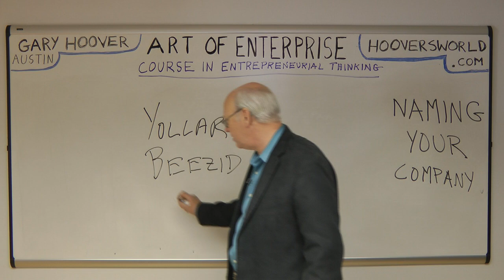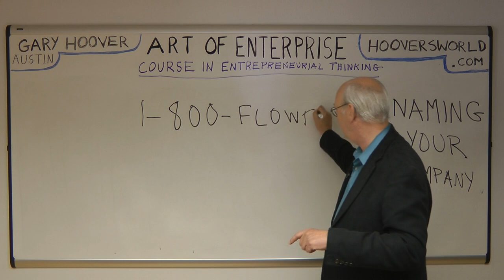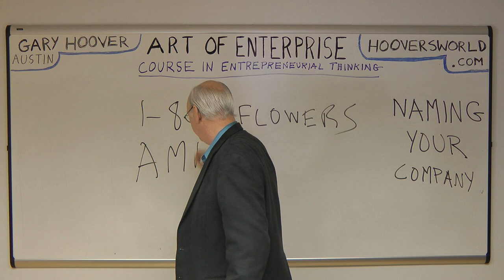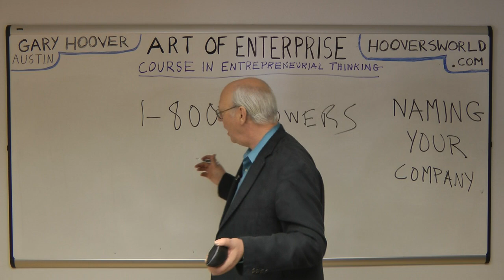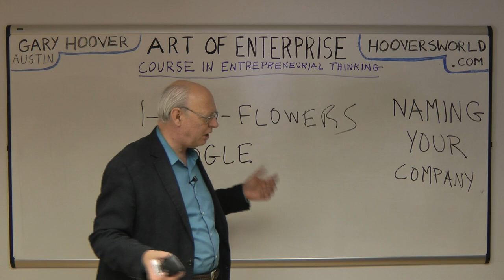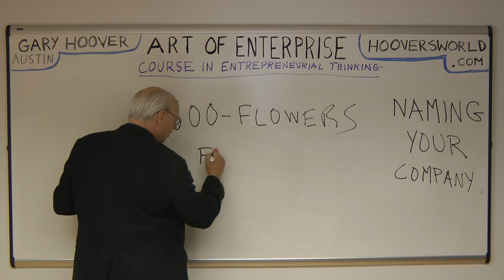Gary Hoover Naming Your Company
So many new companies are poorly named, making it extra hard to explain and understand what the company offers.  This seems especially true of web and technology companies.  Doing it right takes work.  Here's my take.